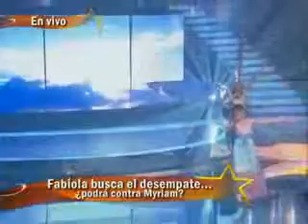Fabiola Roudha - Ángel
Tema: Ángel

Intérprete: Fabiola Rodas